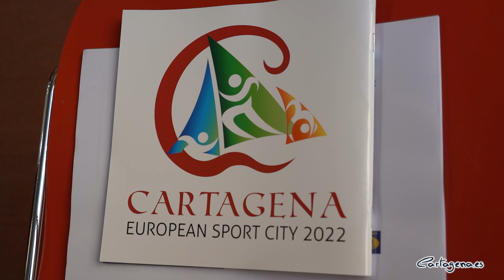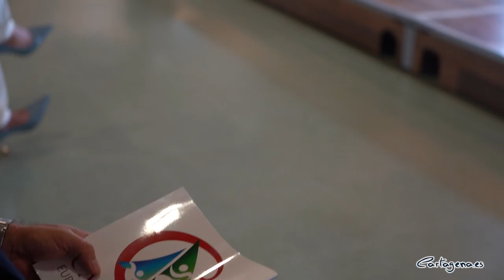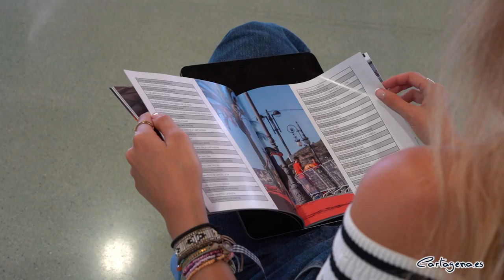La alcaldesa destaca que Cartagena está preparada para ser Ciudad Europea del Deporte en 2022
La alcaldesa de Cartagena, Noelia Arroyo, y los cinco miembros del Comité evaluador de la candidatura Cartagena Ciudad Europea del Deporte 2022, han comparecido en rueda de prensa para dar a conocer sus impresiones sobre la candidatura que ha presentado la ciudad portuaria a la Asociación de Capitales y Ciudades Europeas del Deporte.

El comité apura sus últimas horas de estancia en Cartagena, que “estamos aprovechando para tratar de convencerlos de que somos merecedores de esta consideración, porque Cartagena es deporte por naturaleza”, ha dicho la alcaldesa.

Noelia Arroyo ha argumentado que “Cartagena está preparada, estamos preparados para ser Ciudad Europea del Deporte. Hemos realizado importantes inversiones para disponer de una red de instalaciones deportivas que permitieran acercar la actividad física y el deporte a todos los barrios y diputaciones”.

Cartagena cuenta con 354 espacios municipales, que suman más de 410.000 m2 de superficie. Y las posibilidades aumentan sumando espacios de otras entidades públicas y privadas, como el Circuito de Velocidad, 16 Clubes Náuticos, 4 emplazamientos militares, el Campo de golf de La Manga Club, las instalaciones deportivas de la Autoridad Portuaria, tres complejos deportivos gestionados por la Universidad Politécnica y 8 puertos deportivos, entre otros.

Para la alcaldesa, disfrutamos de una situación privilegiada junto al Mediterráneo, nuestro campo de regatas es uno de los más importantes de Europa, y nuestras reservas marinas naturales están consideradas el mejor destino de buceo de Europa. ”Cartagena es Historia y deporte y algunas prácticas deportivas son piezas del patrimonio histórico, como los Bolos Cartageneros o la Vela Latina”.

Además, ha destacado la regidora, el binomio turismo y deporte funciona a la perfección en Cartagena. “Desarrollamos una media de unos 200 eventos anuales, y Cartagena es escenario de eventos populares muy arraigados, como el Cross Minero de El Llano del Beal; la Subida a la Fuente del Sapo en El Algar, el Cross Cabo de Palos en La Manga, la Milla del Puerto de Cartagena, la liga comarcal de bolos cartageneros y aquí celebramos la San Silvestre más antigua de la Región o el trail Ruta de las Fortalezas, con proyección nacional”.

Arroyo ha concluido asegurando que Cartagena quiere renovar su compromiso con el deporte y desea hacerlo incorporándose a la Red de Ciudades Europeas del Deporte. “La entrada en ese club de ciudades se producirá en un momento en el que estamos rediseñando espacios y estrategias para hacer de Cartagena un municipio que mejore en salud, convivencia y valores a través del deporte”.

“Nuestra candidatura se basa en nuestra historia y tradición deportiva, pero sobre todo en un compromiso actual y colectivo. Deseamos que con el impulso de la ciudad europea termine por calar entre los vecinos y vecinas la importancia de la práctica activa de actividad físico-deportiva, favorable a la buena salud”, ha asegurado la alcaldesa.

Por su parte, el Secretario de la Asociación de Capitales y Ciudades Europeas del Deporte, Hugo Alonso, ha agradecido a Cartagena “su entrega y dedicación por hacernos sentir como en casa con esta candidatura, de la que Alonso destaca que se ha puesto “en valor” el deporte de Cartagena.

“Estamos impresionados, creo que el concepto de deporte lo tienen muy bien desarrollado y saben cuáles son las líneas a seguir en base a lo que buscamos”, elogia Hugo Alonso, que también ha destacado las instalaciones de Cartagena, especialmente para los deportes náuticos gracias al enclave privilegiado en el que se sitúa la ciudad.

El Comité Evaluador de la candidatura asegura llevarse una impresión “muy grata” de la trimilenaria, al que califican como un tesoro. Hugo Alonso asegura que será bienvenido si este premio “ayuda a que Cartagena pueda ser aún más conocida a nivel internacional”.

A partir de este momento, los evaluadores inician un proceso para calificar la candidatura de Cartagena en base a 12 criterios, entre los que se encuentran el estado de las instalaciones deportivas, convenios con entidades deportivas, programación de actividades, porcentaje de población que está activa físicamente o la planificación para el próximo año en caso de conseguir el premio. En base a esos criterios se les dará una puntuación, entre 0 y 100 puntos. Si es superior a 75, Cartagena será la Ciudad Europea del Deporte 2022. Darán un veredicto en dos semanas.

Desde la Asocación de Capitales y Ciudades Europeas del Deporte reconocen a las ciudades por sus políticas deportivas, entendiendo el deporte como salud, bienestar, cohesión social e integración.